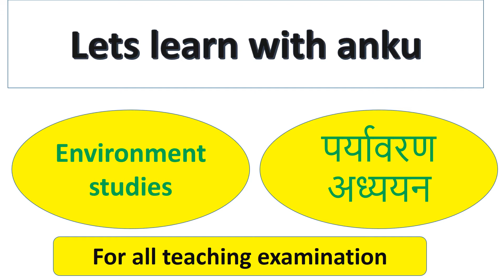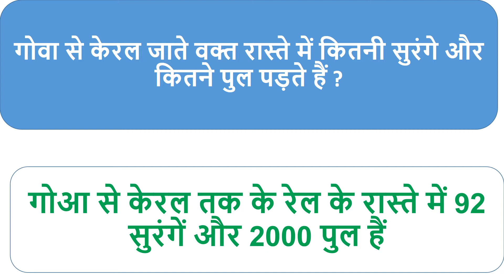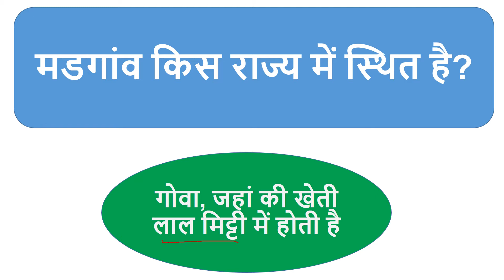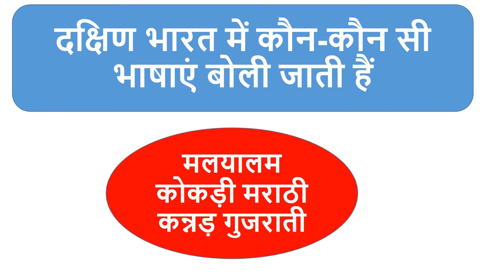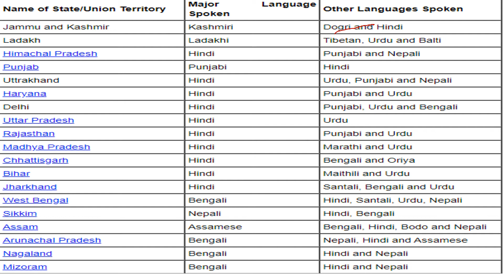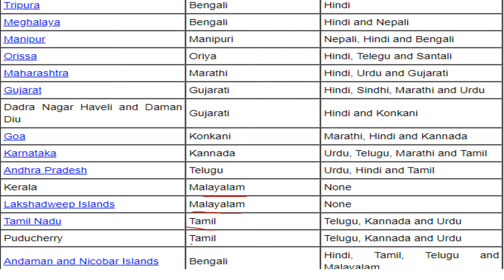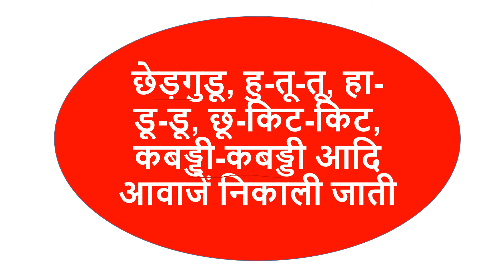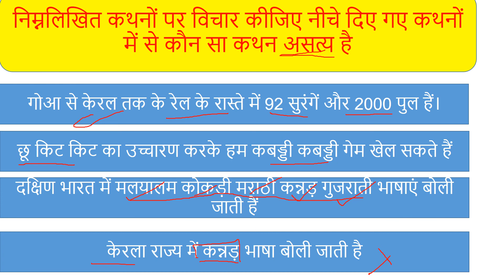teaching examination 2020-021#tet#let's learn with anku environmental studies special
let's learn with anku is an educational channel on youtube ,where we prepare all subject like just CHILD DEVELOPMENT AND PEDAGOGY ( CDP),ENVIRONMENTAL STUDIES  (EVS),ENGLISH,HINDI AND SPECIALLY PEDAGOGY SECTION,NCERT SUMMARY
IN THIS VIDEO WE ARE DISCUSSING ABOUT SUMMARY OF EVS CHAPTER NO -6,7,8.
This video is very important for all competitive exams like